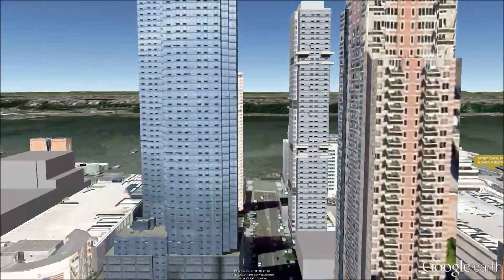The Atelier, 635 West 42nd Street, New York, NY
Built in 2007, the Atelier is a condominium tower less than a block from the Hudson River on Forty-Second Street. Designed by Costas Kondylis, its all-glass façade was inspired by the ocean liners that docked along the Hudson River in the 1940s.

The Atelier's increasingly sought-after Clinton neighborhood offers quick access to Midtown and is close to the theaters of Broadway. It is also near the Jacob Javits Convention Center and restaurants like Ca Va Todd English and Aureole.

Residences feature Bosch washers and dryers and large windows that boast uninterrupted views of Liberty Island or the George Washington Bridge. Kitchens are equipped with white quartz countertops, Sub-Zero refrigerators and white gloss cabinetry, and master bathrooms have polished Bianco Verde marble floors and white marble walls and tub surrounds.

The Atelier offers complimentary cross-town shuttle service and such amenities as a landscaped terrace, parking, a 12,000-square-foot fitness center, a sky-lit indoor pool, full basketball and volleyball courts and a Sky Lounge with a sun deck and a private catering kitchen.